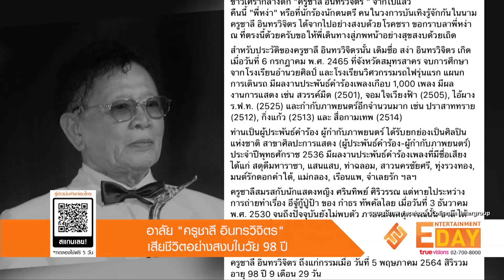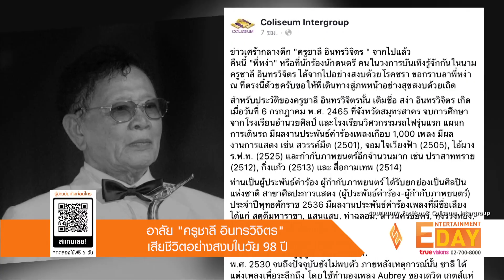อาลัย “ครูชาลี อินทรวิจิตร” เสียชีวิตอย่างสงบในวัย 98 ปี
Entertainment Day_050564

นับเป็นการสูญเสียครั้งยิ่งใหญ่ของวงการเพลง เมื่อ ครูชาลี อินทรวิจิตร ศิลปินแห่งชาติ สาขาศิลปะการแสดง ประจำปี 2536  ได้จากไปอย่างสงบด้วยโรคชรา ในวัย 98 ปี หลังเข้ารับการรักษาตัวที่โรงพยา บาลศิริราช ท่ามกลางความอาลัยของคนในครอบครัวและลูกศิษย์ ซึ่ง ก่อนหน้านี้ ลูกศิษย์และคนใกล้ชิด เพิ่งได้จัดงานคอนเสิร์ต 99 ปี ครูชาลี อินทรวิจิตร เพลงคู่แผ่นดิน
หนึ่งในจักรวาล ไปก่อนจะได้รับข่าวเศร้า เมื่อค่ำคืนที่ผ่านมา
ครูชาลี อินทรวิจิตร เดิมชื่อ สง่า อินทรวิจิตร เกิดเมื่อวันที่ 6  กรกฎาคม พ.ศ. 2465 ที่จังหวัดสมุทร สาคร จบการศึกษาจากโรงเรียนอำ นวยศิลป์ และโรงเรียนวิศวกรรมรถไฟรุ่นแรก
แผนกการเดินรถ มีผลงานประพันธ์คำร้องเพลงเกือบ 1,000 เพลง มีผลงานการแสดง เช่น สวรรค์มืด , จอมใจเวียงฟ้า , ไอ้ผาง ร.ฟ.ท.  และกำกับภาพยนตร์อีกจำนวนมาก เช่น ปราสาททราย, กิ่งแก้ว และ
สื่อกาม เทพ
ครูชาลี เป็นผู้ประพันธ์คำร้อง ผู้กำกับภาพยนตร์ ได้รับยกย่องเป็นศิลปินแห่งชาติ สาขาศิลปะการแสดง (ผู้ประพันธ์คำร้อง-ผู้กำกับภาพยนตร์) ประจำปีพุทธศักราช 2536 มีผลงาน
ประพันธ์คำร้องเพลงที่มีชื่อเสียง ได้แก่ สดุดีมหาราชา, แสนแสบ, ท่าฉลอม, ทุ่งรวงทอง, มนต์รักดอกคำใต้, แม่กลอง, เรือนแพ, จำเลยรัก ฯลฯ
ด้านชีวิตคู่ สมรสกับนักแสดงหญิง ศรินทิพย์ ศิริวรรณ แต่หายไประหว่างการถ่ายทำเรื่อง อีจู้กู้ปู่ป้า ของ กำธร ทัพคัลไลย เมื่อวันที่ 3 ธันวาคม พ.ศ. 2530 จนถึงปัจจุบันยังไม่พบตัว ภาย
หลังเหตุการณ์นั้น ชาลี ได้แต่งเพลงเพื่อระลึกถึง โดยใช้ทำนองเพลง Aubrey ของเดวิด เกตส์แห่งวงเบรด (Bread) ใช้ชื่อเพลงว่า เมื่อเธอจากฉันไป ขับร้องโดย พรพิมล ธรรมสาร

ด้านพรพิมล มั่นฤทัย ซึ่งเป็นผู้ถือลิชขสิทธิ์เพลงของครูชาลีได้กล่าวเพิ่มเติมว่า จากนี้จะดูแลครอบ
ครัวครูชาลีไปตลอดตามที่รับปากกับครูเอาไว้ พร้อมทั้งยกย่องครูชาลีเป็นครูเพลงที่ทรงคุณค่าตลอดไป